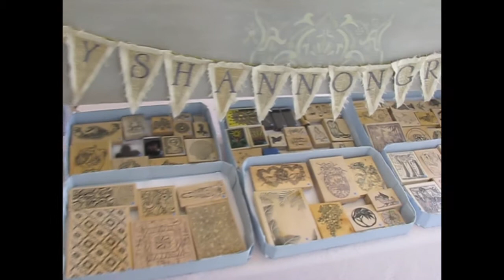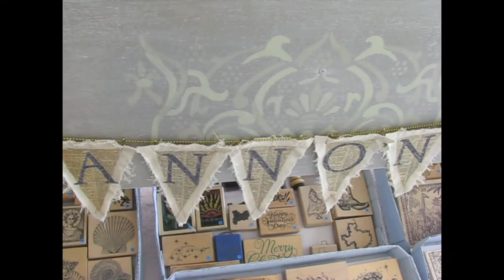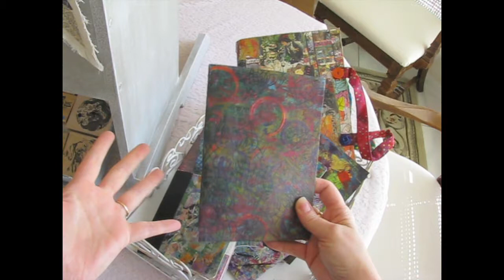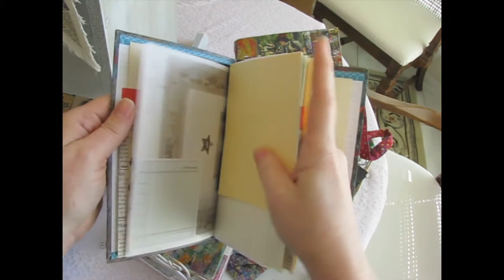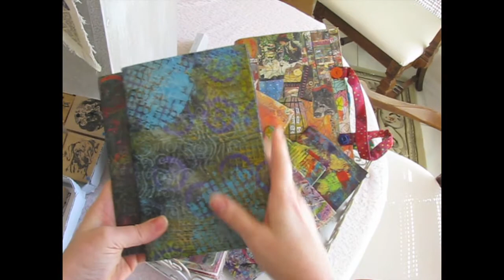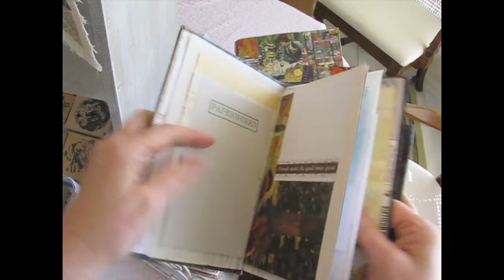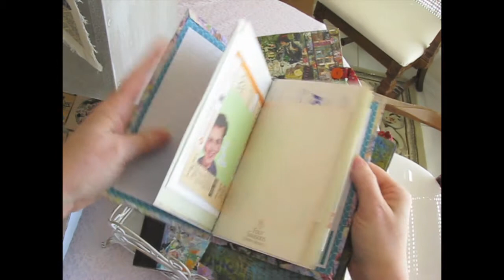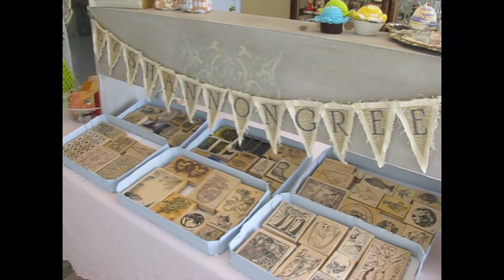Craft Booth Crochet & Junk Journals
Take a peek at my setup for some upcoming craft shows.
See my crocheted market bags, pincushions, and water bottle holders that definitely are NOT junk jackets.
Check out some of my new daybooks and junk journals with hand painted papers for the covers.
And hear me nearly choke to death on my own allergy induced phlegm.
Good times.